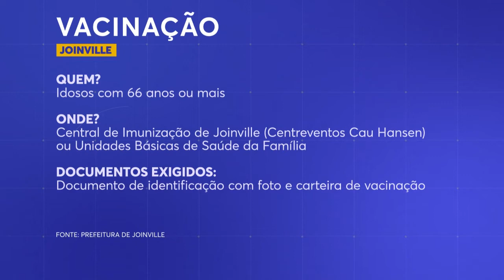Quase metade do público estimado para primeira fase já foi vacinado em Joinville